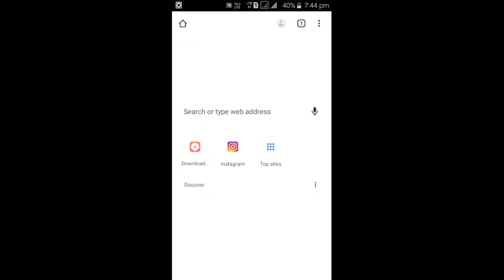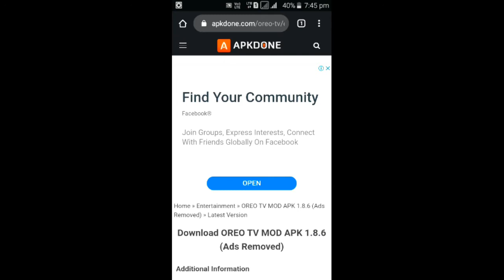How To Download Oreo Tv New Version | Oreo Tv Not Working | Oreo Tv App | javed Technical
【About This Video】 Hey Guys is video me maine aapko bataya hai kaise oreo tv app ko download karte hain aur kaise oreo tv app ko use karte hain ye saari cheeze is video me dekhne aur seekhne ko milegi aur aap oreo tv app se sab kuch live free me dekh sakte ho jyada hankari ke liye is video ko pura dekh sakte ho
javed Technical / javed tech

1. How To Install OREO TV App on Android 2. Install & Download Oreo TV For Android 2020
3. Oreo TV apk | Oreo TV apk download | How To Download Oreo TV apk
4. How to Install Oreo TV application in any Android Mobile
5. How To Install OREO TV App on Android 6. Install & Download Oreo TV For Android 2020
7. Oreo TV apk | Oreo TV apk download | How To Download Oreo TV apk
8. How to Install Oreo TV application in any Android Mobile
9. OreoTv APK 1.8.4 Download Latest (Official) Version 2020
10. How to download oreo tv full apk 2020
11. oreotv - oreo tv-apk | oreo tv - apk download | how to download oreo tv
12. How to download Oreo tv app
13. oreo tv apk|Free LIve Tv App on you tube / YT studio

you tube / you tube music mp3